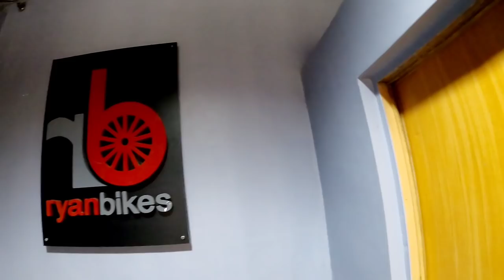Ryan Bikes OPENING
Ryan Bikes
Address: 527-B Paso de Blas, Valenzuela City, Metro Manila
(Near NLEX and Puregold Paso de Blas, beside Yamaha)